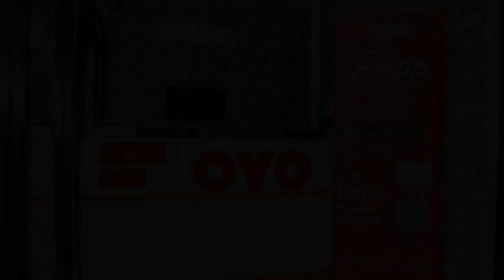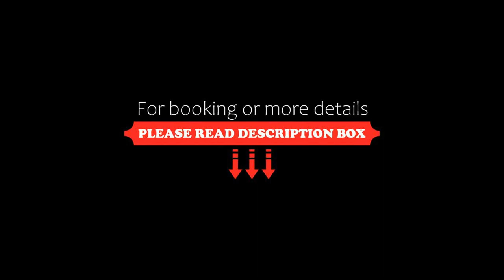OYO 390 Nana River Kaeng Krachan, Kaeng Krachan, Thailand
About Property:
You're eligible for a Genius discount at OYO 390 Nana River Kaeng Krachan! To save at this property, all you have to do is sign in.
Situated within 9 km of Kaeng Krachan dam lake and 22 km of Kaeng Krachan National Park, OYO 390 Nana River Kaeng Krachan features rooms in Kaeng Krachan.
All rooms are fitted with air conditioning, a flat-screen TV with satellite channels, a fridge, a coffee machine, a shower, a hairdryer and a desk. At the hotel the rooms a...
Property Type: Hotel
Address: 230 Moo. 13, Kaeng Krachan, Kaeng Krachan, 76170 Kaeng Krachan, Thailand
Searching For
1. OYO 390 Nana River Kaeng Krachan - Kaeng Krachan - Thailand
2. OYO 390 Nana River Kaeng Krachan - Kaeng Krachan - Thailand Address
3. OYO 390 Nana River Kaeng Krachan - Kaeng Krachan - Thailand Rooms
4. OYO 390 Nana River Kaeng Krachan - Kaeng Krachan - Thailand Amenities
5. OYO 390 Nana River Kaeng Krachan - Kaeng Krachan - Thailand Offers and Deals
Audio Credit:
Track Title: Subway Dreams
Artist: Dan Henig